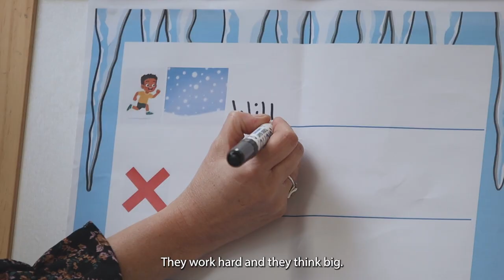Ambleside Academy (Teaser edit for landing page)